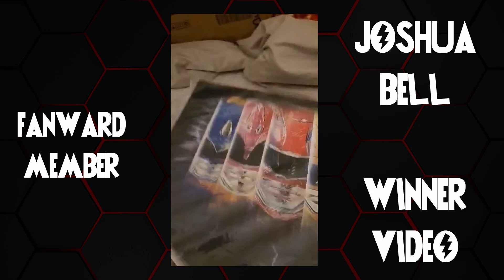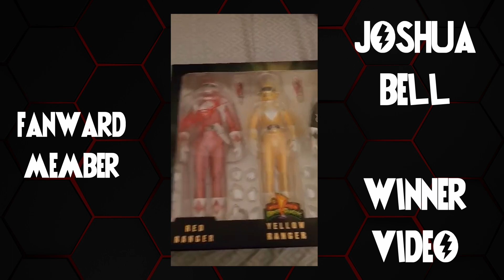[AUSTIN ST JOHN & WALTER E JONES] Let's Talk Power Rangers Collectibles :) ThreeZero's PR $550 set?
Don't lose your chance to win Austin's Free Giveaway, just your email!

"I actually love fanward i think it's one of the most fan appreciative things anyone has ever done...I can see why those who haven't subscribed would think a patron would be a good idea but once you sign up you realise fanward is so much more" - Ieuan Evan Ashman

Are you a Power Rangers Collector as well? How does your collection make you feel?

FULL DESCRIPTION:
 “Hold on, guys! we need Megazord Power NOW!” Austin & Walter, your two OG Rangers!

DID YOU KNOW? - There are 11 more ThreeZero Core Rangers + Green Ranger Six Pack Collectible Set that they will be signing to give away this year, in 2023 with us at Fanward.

In this video, you see Walter Jones and Austin St. Johns both sign their first collectible together at the SAME TIME. (They have never signed the same collectible at the same time, in unison before.)

Are you ready to watch them unbox collectibles from their characters on MMPR?

Today Austin and Walter are going to talk about some of the Collectibles that you all have loved and have been produced over 30 years!

 “I found out about the original action figure when I was walking down the street, and some kids ran up to me and said, “ Hey, yo, you’re the Black Power Ranger.” I was like, wait, the show hasn't come out yet. How do you know I'm the Black Ranger? “Because I just bought your toy and your face is on the box!” – Walter Jones

You will also see your childhood heroes both talk about what they have liked and not like about some of the collectibles that were made after their characters…

Have you heard of Threezero Core Rangers + Green Ranger Six Pack? You will see them are signing it for one of the lucky exclusive membership holders at Fanward. Congratulations, Josh Bell!

Are you a Power Rangers Collector as well? How does your collection make you feel? We wanna know.

What are you most upset about that you don’t have?

Maybe there is something in our collection you’ve been wanting and could possibly win this year?

We are building quite a collection here. What makes ours special? The Fans. The PR Fandom tell us what they are most upset about that they don’t have, and we buy them, and Austin and Walter sign them for the members.

What other Fans are saying about their Fanward experience with Walter.

“I love this group, It's Morphin Time”

“Love this so much. Though I have never said it to you directly, you and the rest of the Original Rangers not only inspired me when I was a kid, but you continue to inspire me almost 30 years ago. “

FANWARD'S PURPOSE FOR THIS VIDEO COMMENTARY

Fanward was created to respond to fan requests. Fans have requested over and over to learn more about how it was filming movies and shows that Walter Emanuel Jones performed in. In response to this request to learn more, Fanward and Walter Emanuel Jones have created this video in response to fan requests so they can learn more about what happened during the filming process of the shows Walter Emanuel Jones performed in. The purpose of this video is to provide commentary that adds TRANSFORMATIVE value to the original episode. The goal of this video is to provide fans with new expression and new meaning behind the show they already know and love. See the links below to stream the original works in their entirety.